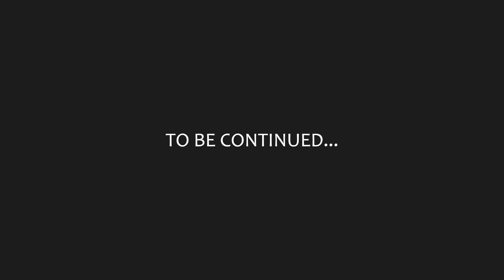Tales of Arise Playthrough - Episode 15 : Safar Sea Cave (Japanese Voice, English Subtitle)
Let's go through the journey of Tales of Arise!